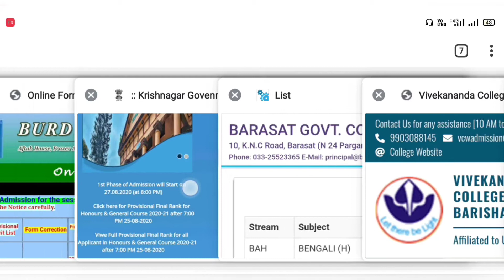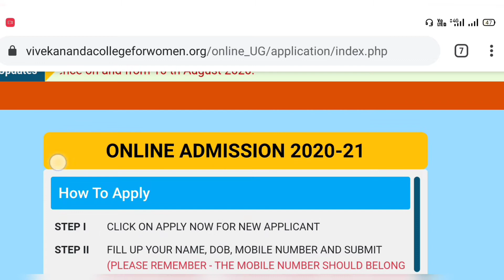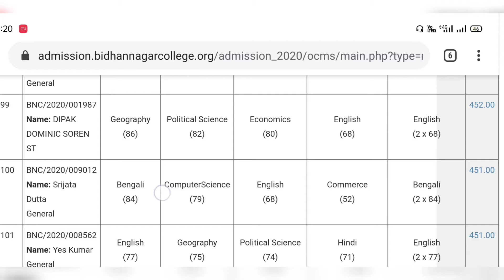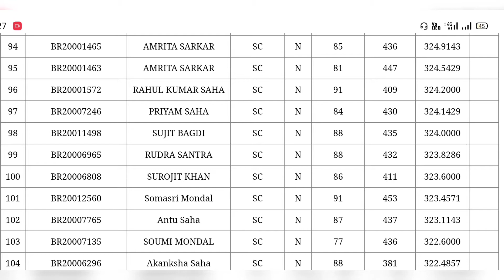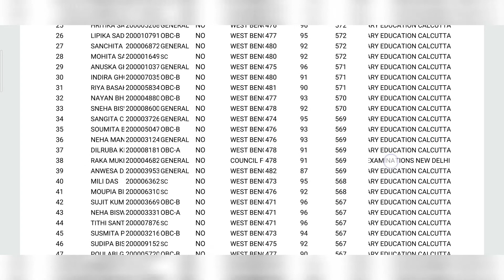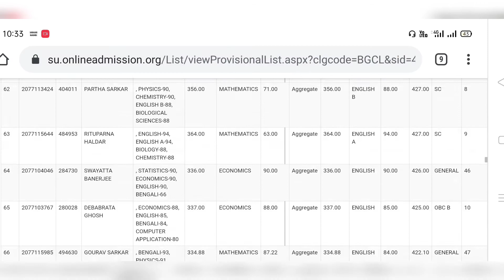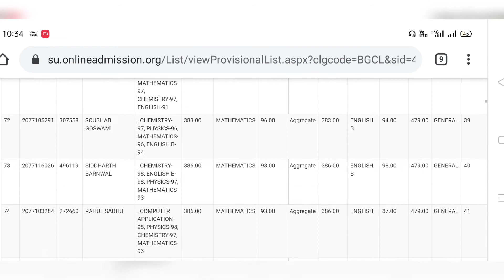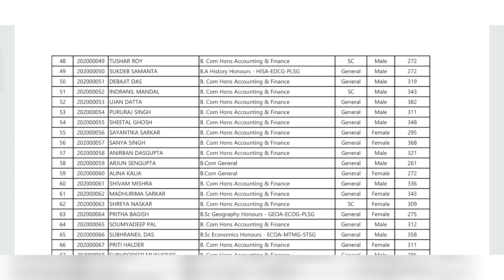Merit Lists 25th August : Barasat Govt College,Krishnanagar College, Bardhaman Raj College Etc.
Today We Discuss about the merit Lists of different Colleges.
If You Want to Visit merit Lists of Colleges from here
Bidhan nagar College -